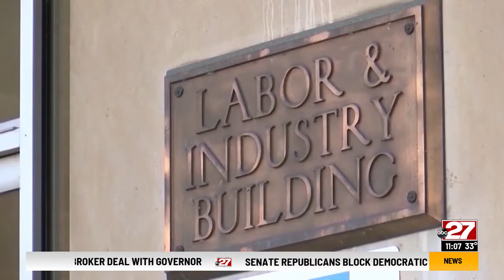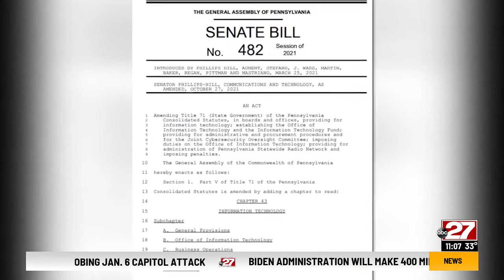Pa. Senate advances data breach timely notice bill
The Pennsylvania Senate advanced a bill that would require state agencies to notify data breach victims within one week.